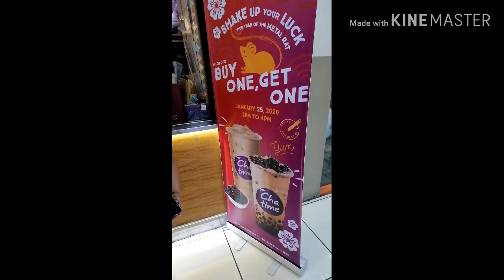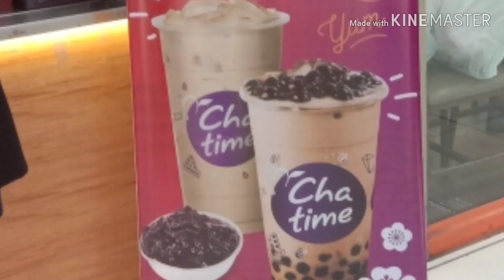ALISTO KAPAG MAY PROMO 😂 MILKTEA LOVER KAPAG BUY1TAKE